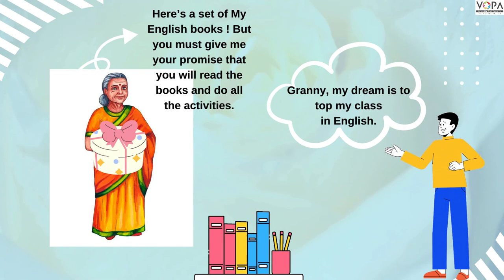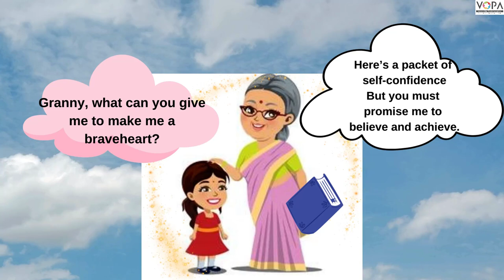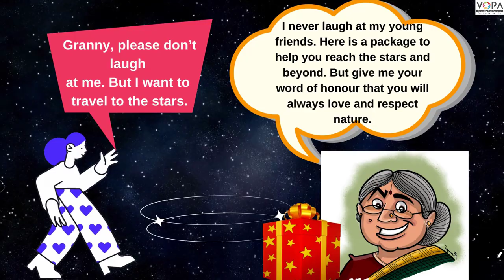6th | English | Fantastic Shops | V3 | V-School